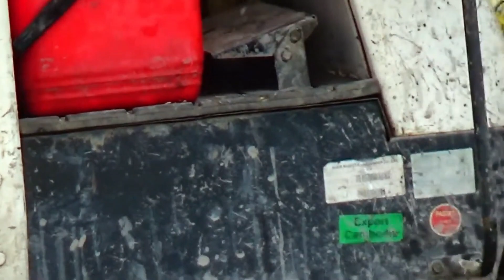Máy Cắt DC70Plus Gặt Lúa Tốc Độ Đồng Cô Tô Chủ Ruộng Đi Theo Cắt Lại Muốn Bệnh Tình Luôn